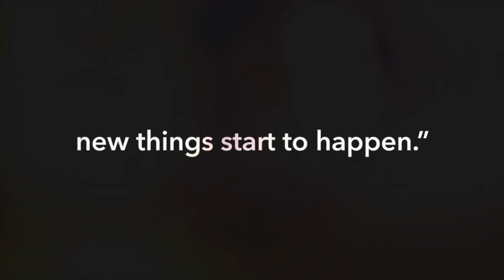Paddle boarding lake Windermere and an island camp.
Wild camping, paddle boarding. Sadly the music was copyright so YouTube has cup sections out making the edit very scrappy.